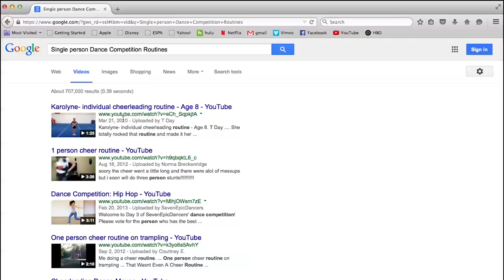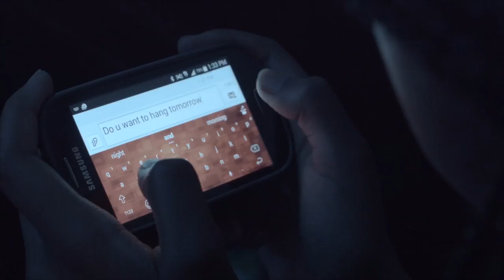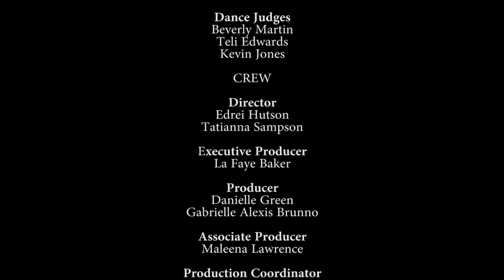Sunglasses: 2015 Diamond in the Raw Teen Film